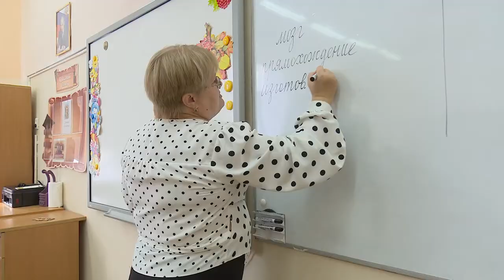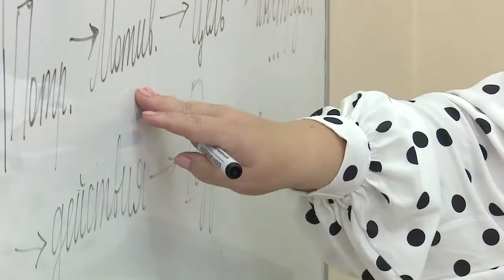Учитель по призванию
Педагог одинцовского лицея №6 имени Александра Сергеевича Пушкина Галина Кузьмина вошла в сотню лучших учителей Московской области.